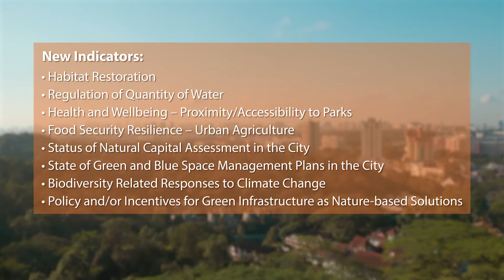City Biodiversity Index (Singapore Index)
The City Biodiversity Index, or the Singapore Index (SI), helps cities evaluate and monitor their biodiversity conservation efforts. The self-assessment tool was first developed by NParks, and is used by cities around the world today!

There is now an updated version of the SI that takes into account the challenges we face regarding climate change and biodiversity loss.

Minister Desmond Lee shares more about the SI in this video.